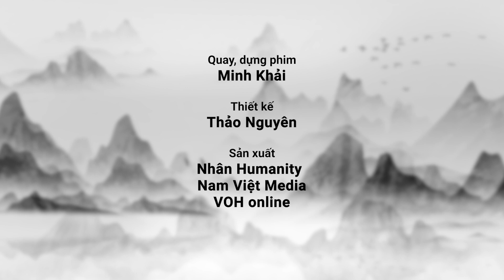Nhạc sĩ Đức Thịnh: Nhân - Thổi “Hồn” Bản hòa âm cuộc đời | Nhân Humanity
Nhạc sĩ Đức Thịnh chia sẻ về cách đối diện với tiếng gọi nội tâm, vai trò của môi trường và gia đình trong việc phát triển nhân cách và tâm hồn nghệ thuật.